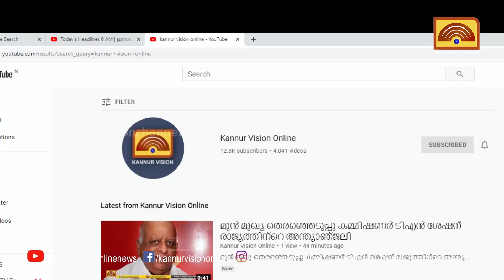കതിരൂർ പഞ്ചായത്തിൽ വികസന സെമിനാർ